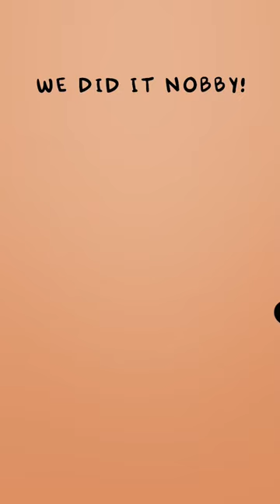Check It Off The List!✅🥳